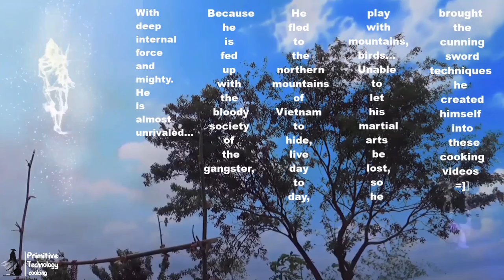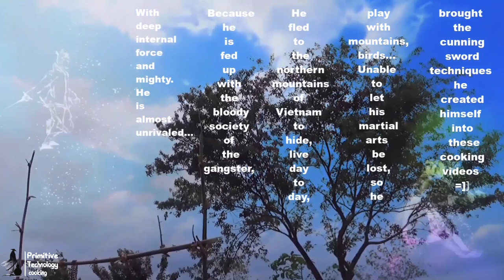Primitive Technology - Cooking and toast big fish for breakfast - Eating delicious Ep00013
PRIMITIVE TECHNOLOGY COOKING
Crap Content :  With profound internal force. He has almost no rivals ... Because he is fed up with killing in the gangster, he fled to the northern mountains of Vietnam to hide, live day by day, play with the mountains. , bird ... Can't let his martial arts get lost, so he brought the martial arts that he thought of to use in these cooking videos =]]
primitive technology cooking channel is a survival cooking channel that specializes in strange and unique dishes in the forest. Our cooking channel has a completely new style, which will surely be different from the previous cooking channels you have ever seen, we aim to have a harmonious cooking channel mixed with an ancient sword style. , ancient cuisine, culinary swordplay in it will bring hilarious laughter to the viewers

You're watching video : Primitive Technology - Cooking and toast big fish for breakfast - Eating delicious Ep00013
other unique and strange culinary videos:
Hagtag